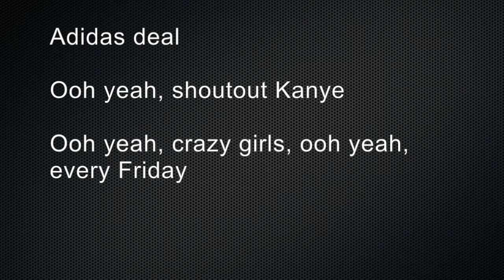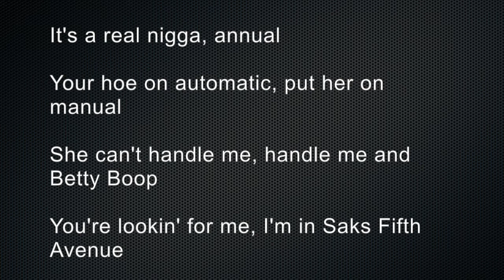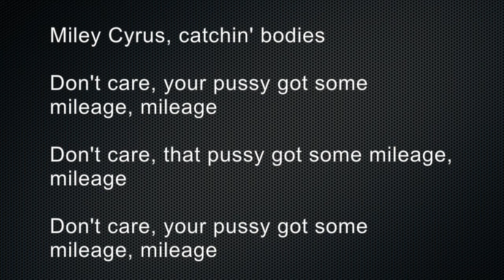Playboi Carti- Mileage (feat. Chief Keef) LYRICS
Bitch, brr
Miley Cyrus, catchin' bodies
Don't care, that pussy got some mileage, mileage
Don't care, your pussy got some mileage, mileage
Ooh, Miley Cyrus
Ooh yeah, Miley, Miley
Ooh yeah, Miley Cyrus
Wayne's World
Ooh yeah, Kylie, Kylie
Ooh yeah, Calabasas
Ooh yeah, Kendall, Kylie
Adidas deal
Ooh yeah, shoutout Kanye
Ooh yeah, crazy girls, ooh yeah, every Friday
Malibu, that's casual
Got the Michael Duke
Fit you with grab the tool
I'm with them animals
It's a real nigga, annual
Your hoe on automatic, put her on manual
She can't handle me, handle me and Betty Boop
You're lookin' for me, I'm in Saks Fifth Avenue
I just went and bought me some flashbangs
You can disappear, disrespectin' that gang
Travel Gold, ratata
You talkin' rarara
She got more mileage than a car, haha
And she just pull up to the spot (spot, spot)